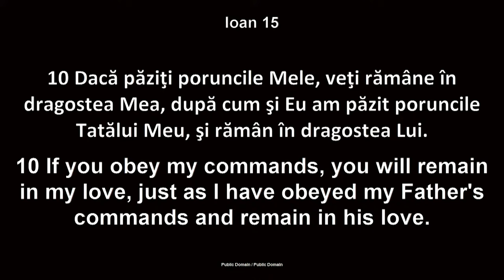Luigi Mițoi - Bucuria, o roadă a Duhului Sfânt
Biserica Betania Chicago - mesaj de încurajare și zidire spirituală, rostit de pastorul Luigi Mițoi, în data de 14 aprilie 2024. Predici pentru vremuri grele